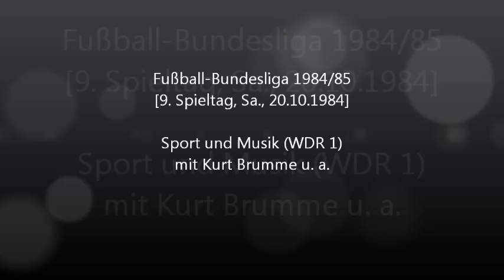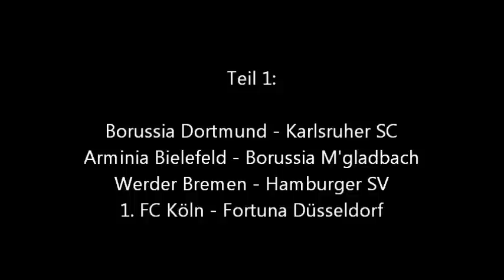"Sport und Musik", WDR 1, 20.10.1984 (Teil 1/3)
Kurzer Mitschnitt der Sendung "Sport und Musik" auf WDR 1 vom 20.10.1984 (in drei Teilen). Kurt Brumme moderiert, Eddie Körper kommentiert und die Herren Jochen Hageleit, Walter Jasper, Wilfried Mohren, Ulli Potofski, Gerd Rubenbauer und Oliver Thoma reportieren.

PS.: Wer weiß den Namen des Reporters der Partie Dortmund-Karlsruhe? (erledigt; danke an mhkkoeln)